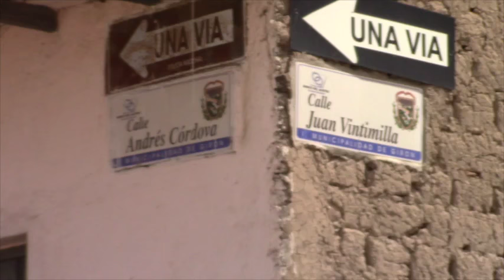Puente de Bellavista, y parte del camino en el olvido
La prolongación de la calle Córdova, en sus segundos 100 metros hasta llegar al puente de Bellavista muestra un estado de abandono, la vía está llena de matorrales, basura y escombros, y el puente en malas condiciones. Hace décadas, era un camino muy transitado, hoy casi en el olvido no deja de ser un atractivo que con un poco de cuidado podría convertirse en un sitio de esparcimiento.